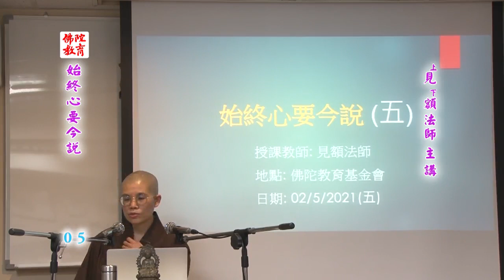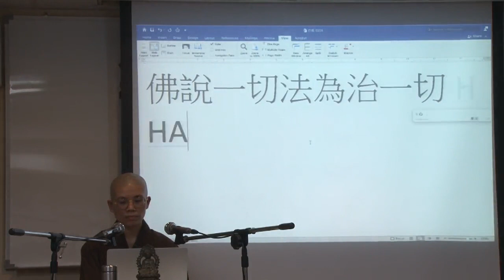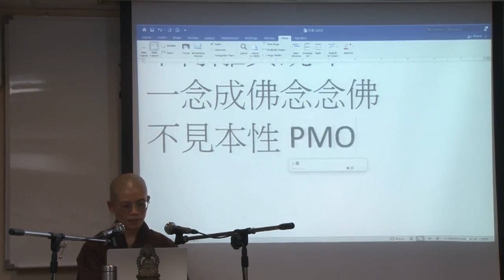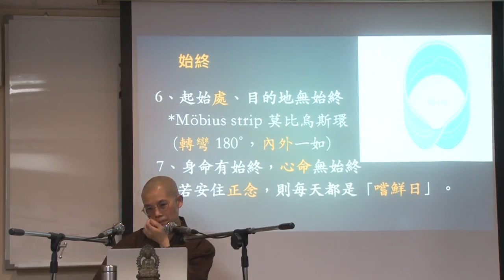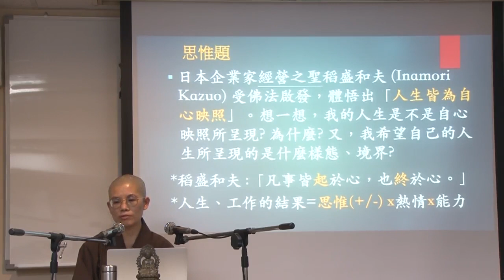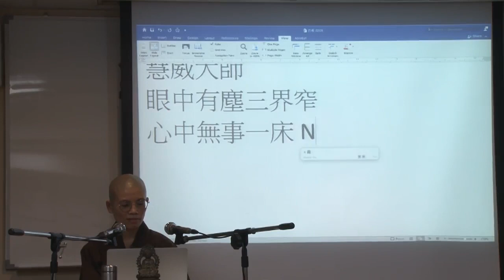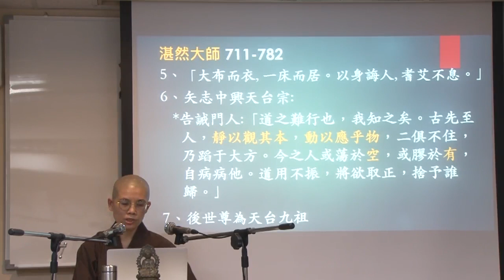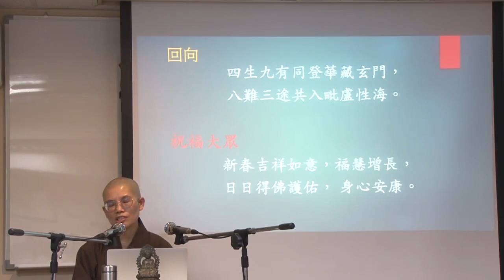5 始終心要今說: 始終心要釋題與湛然大師簡介【繁簡 CC 字幕】見額法師講授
始終心要今說--見額法師講授
講授日期: 02/05/2021

      0:00  一心具十法界
    19:47  釋題: 始終
    42:41  釋題: 心
    51:23  思惟題
    59:09  釋題: 要
    59:26  釋題: 心要
1:04:04  湛然大師的生平
1:23:49  湛然大師的著作
1:29:16  湛然大師的遺教

第五堂課大綱:
1、一心具足十法界: 心正成聖，心邪是凡。
      1) 自受用是正念觀照己心的智慧
      2) 他受用是隨處應機示現度眾的慈悲和方便
2、釋題:
      1) 始終:
           a) 事上修行是始凡終聖，始迷終悟，故有始終。
           b) 理上的證悟，不落時空，本自具足，故無始終。
               *以 Möbius strip 莫比烏斯環略解「始終一如」。
      2) 心要:
           a) 事喻—核心，像心臟一樣重要。
           b) 理解—具足三諦之心，為修心要道。
3、湛然大師簡介: 生平、著作、遺教

*思惟題: 日本企業家經營之聖稻盛和夫 (Inamori Kazuo) 受佛法啟發，體悟出「人生皆為自心映照」。想一想，我的人生是不是自心映照所呈現? 為什麼? 又，我希望自己的人生所呈現的是什麼樣態、境界?